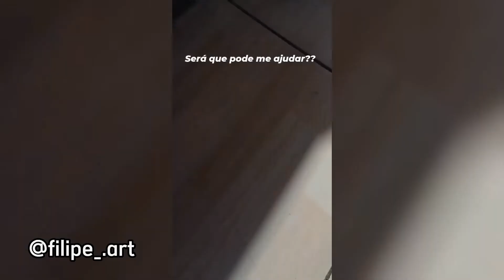Drawing Realistc Compilation 2022 - Compilado Desenho Realista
Aprenda a desenhar comigo!